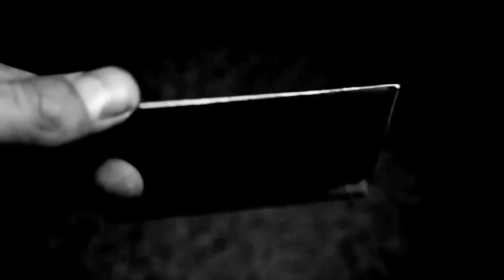KB International ft Davido - Beautiful Girl[1].mp4